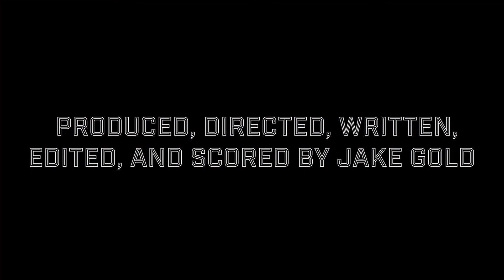Petty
A criminal sets up the wrong thief and pays the ultimate price. An original film by Jake Gold.